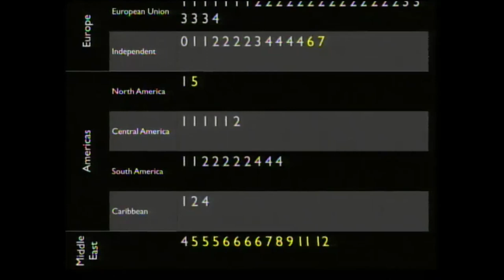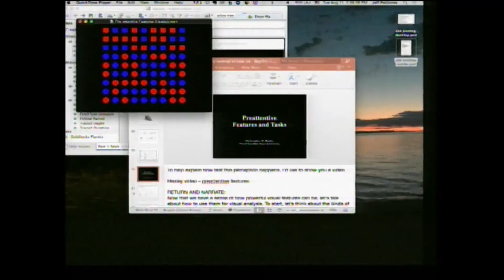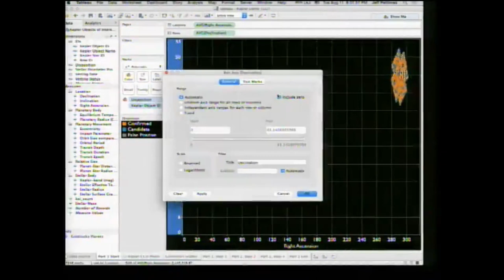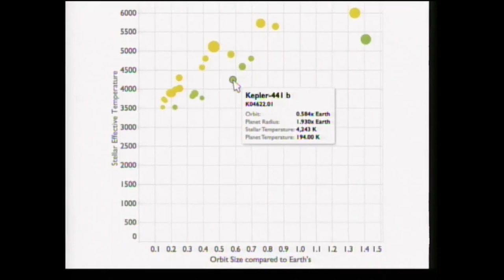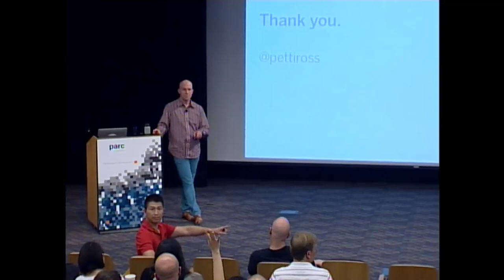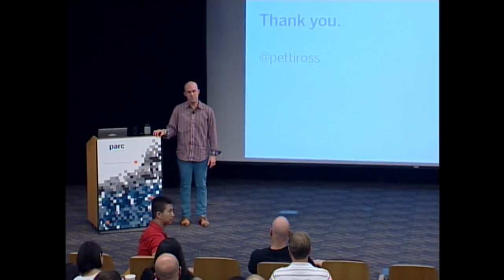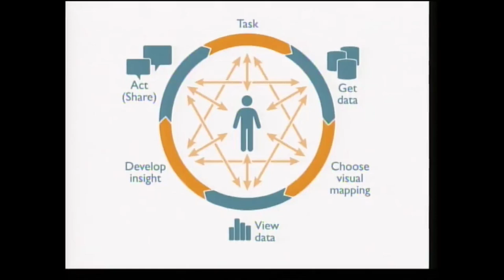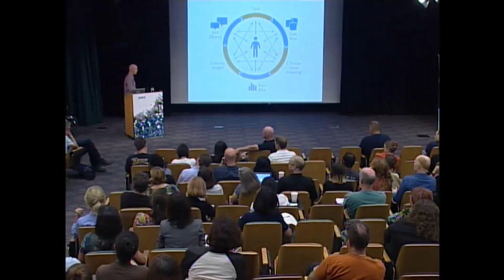The Beautiful Science of Data Visualization; Jeff Pettiross, BayCHI Program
Original Announcement

Seeing and understanding data is not just about creating a collection of queries, dashboards, and workbooks—it's about amplifying human potential.

Jeff will discuss how visual and cognitive science explain what makes good data visualization so deeply satisfying, and why many of these lessons apply to software design in general. Why does a collection of bars, lines, colors, and boxes become surprisingly powerful and meaningful? How does fluid interaction multiply our intelligence? Thirty years of research into the beautiful science of data viz explain why "big data" may be a faddish catchphrase, but interacting with data will be an integral part of computer-human interaction for decades to come.

Jeff Pettiross (@pettiross) is senior UX manager for Tableau Software. He has been dreaming about information design and user experience since he was a kid, spending hours sketching out games he would write on his TRS-80. Since then, he has spent the last 25 years designing software and information visualizations in diverse fields including data analysis and visualization, healthcare, project management, desktop software, and engineering. At Tableau, he races to keep up with the great ideas about flow generated by his team and the rest of Tableau.